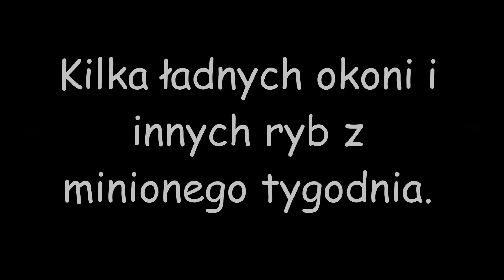Duże okonie, sandacze, szczupak Wędkarstwo spinningowe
Kilka filmów czeka aż lód złapie, a tym czasem zapraszam na kilka ryb listopada.